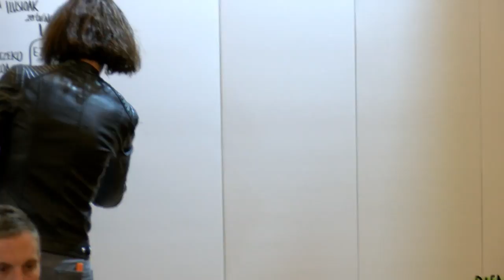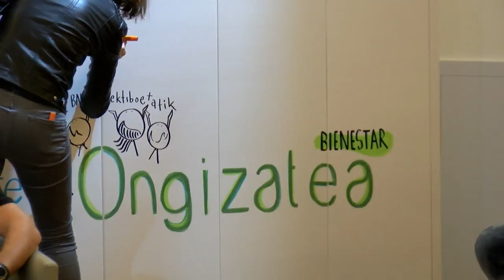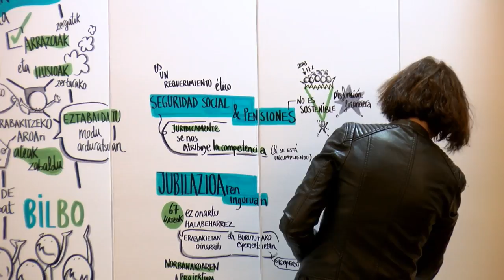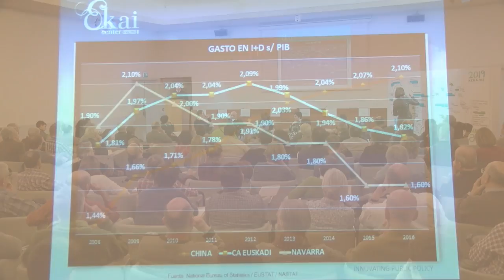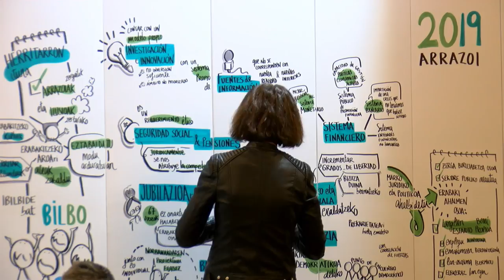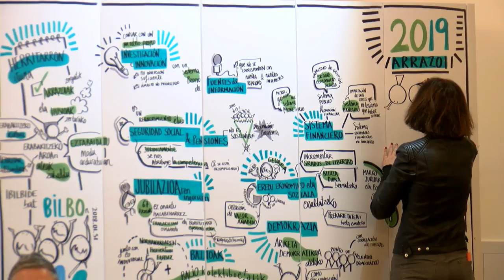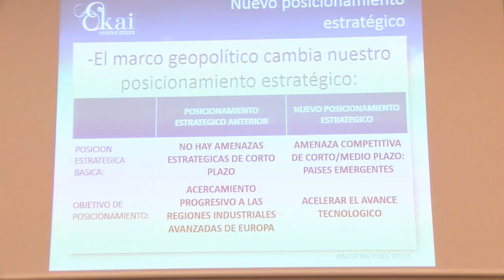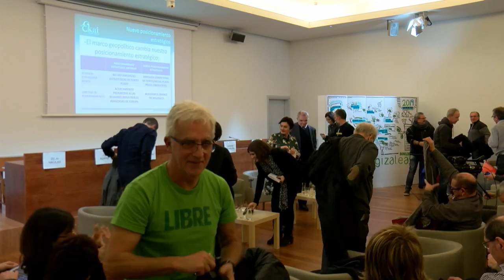'Zergatik erabaki?' mahai-ingurua ongizateaz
'¿Por qué decidir?' mesa redonda sobre bienestar.
Hizlariak: Garbiñe Aranburu, Jon Agirre, Emilio Olabarria, Adrian Zelaia eta Igor Mera. Moderatzailea: Elena Franco.

'2019 arrazoi erabakitzeko · 2019 razones para decidir'.